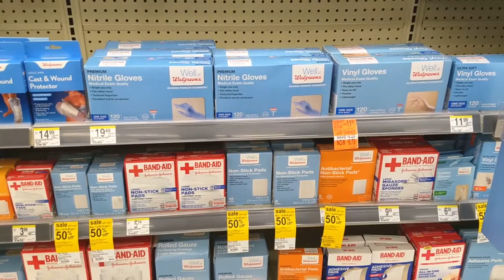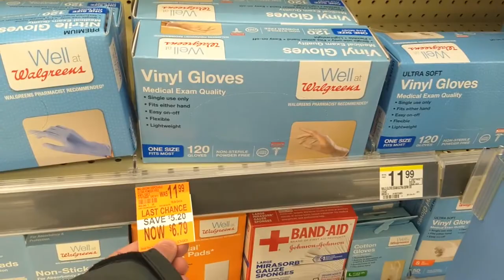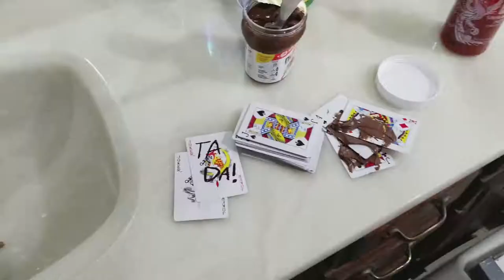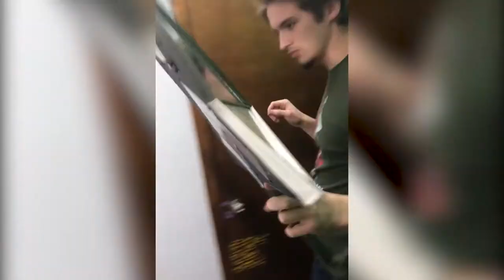BTS and Anal Bloops || CCTL #2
It's nice being demonetized honestly.